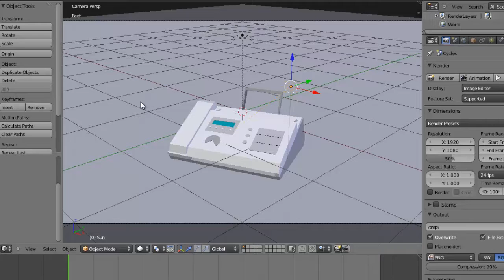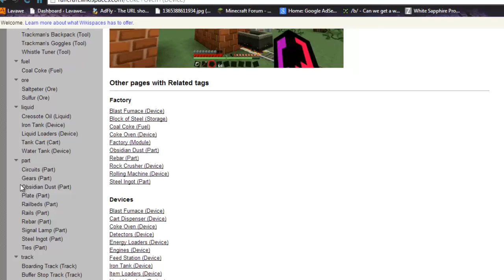Hotline Miami! Episode 3 - The Last Episode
We don't exactly finish, but we are finished in the game Hotline Miami.

All sound effects and music used in this video are and are used within their licence as it was at the time of me posting this video.